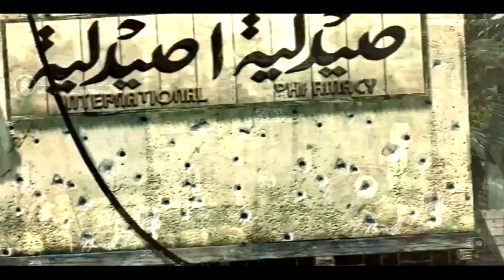[22] Birthday Montage / Genesis Rachy / By Lytaa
can we BREAK that like button for my birthday AND the donger?!?!?!!11

uh yeah